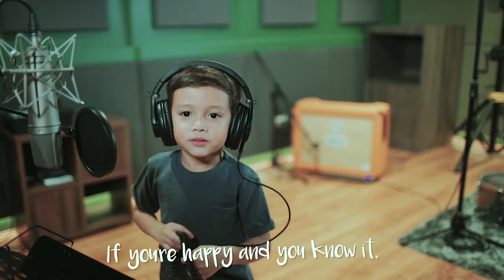Baa Baa Black Sheep + More Nursery Rhymes| Studio Play Non- Stop Compilation | Pop Babies